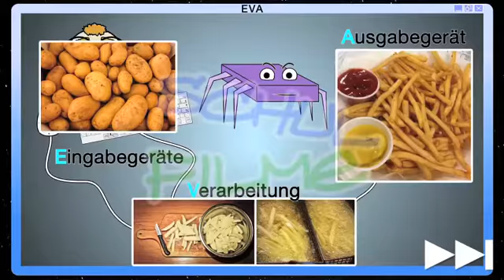Schulfilm: EVA Prinzip (DVD / Vorschau)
Nerdie macht eine spannende Bekanntschaft: Eben noch war er mit einem Computerspiel beschäftigt, und nun unterhält er sich mit Bytie, einem Wesen, das ganz offensichtlich in seinem Computer wohnt. Es zeigt ihm, dass für die schnellen und kinderleichten Aktionen, die auf dem Monitor zu sehen sind, im Inneren des Computers viele rasche Aktionen stattfinden müssen.

Nerdie kann das erst nicht begreifen - er drückt doch nur eine Taste und sieht direkt das Resultat auf dem Bildschirm. Daher zeigt Bytie ihm, was es mit dem EVA-Prinzip auf sich hat. Es wird erklärt, was Eingabegeräte sind, dass der Computer die Eingaben verarbeitet und sie auf den Ausgabegeräten zur Verfügung stellt. Ein Alltagsbeispiel macht die Informationen für Kinder leicht verständlich, und Nerdie bittet Bytie um weitere Besuche.

Diese und weitere DVDs zum Thema: